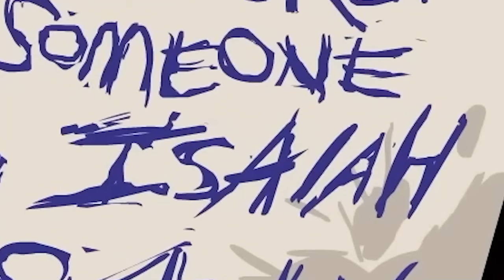Bridge Kids Is Hilarious But Dark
Sit back, relax, and let's watch some TV together!